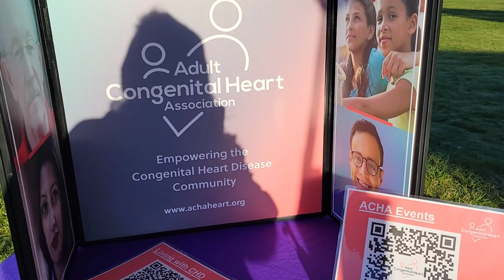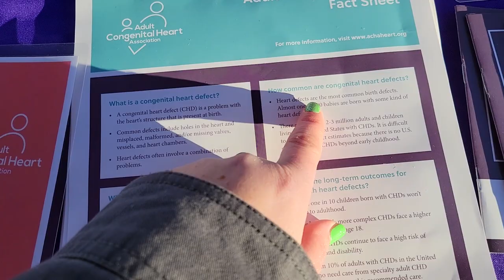VLOG-O-WEEN Day 14! Come With Me To the 2022 ACHA Heart Walk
For today's video I wanted to do something a little different. I'm going to the Adult Congenital Heart Association's Ohio Walk for 1 in 100 walk and I thought it would be fun to share the experience with you. It's the #1 Birth Defect, and i in 100 babies are born with one. Mine in particular is Pulmonary Atresia with Ventricular Septal Defect and Multiple Aorto Pulmonary Collateral Arteries.

-connect with other patients, find providers, watch webinars about a variety of topics concerning living with CHD as an adult

Check out my Etsy shop for handmade jewelry and wire wrapped creations

Jennie
2917 Short Vine St, Box 19968